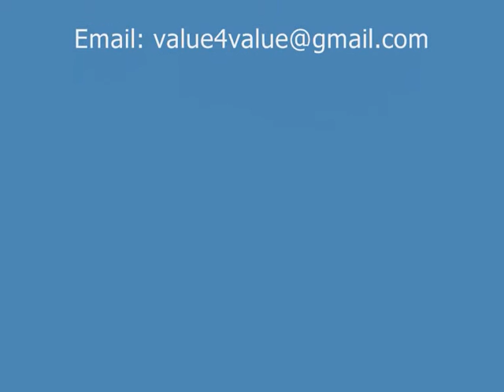Sales Secret "Today I will master my emotions" by Siva Sivaprasad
An inspirational video of Siva revealing The 6th Sales Secret from Og Mandino's book, The Greatest Salesman in the World, "Today I will master my emotions" in a training program on "Selling Skills"